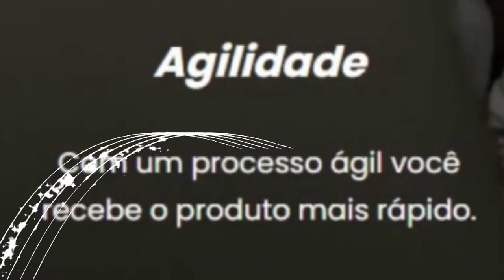ED LVL 1398 DEAD, DOOM GAZ'HARAGOTH LUMINERA AND BUOZZI DIZ QUANDO OLHO É NA CARA!!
🐼 URSINHACLIPS 🐼

todos  os que estavam no vídeo Abaixo:
►/UrsinhaClips
►/jokkersita
►/RodsLorena
►/talinvrau
►/megalomarcos
►/erickaosz
►/teuzinfps
►/veyllor
►/profdiegonatali
►/os_nemis
►/robvolkov
►/hadesodruid
►/kiimsz
►/boleight
►/donatika
►/NeoRanga_
►/japoneisvesgo
►/ssmolker
►/buozzi